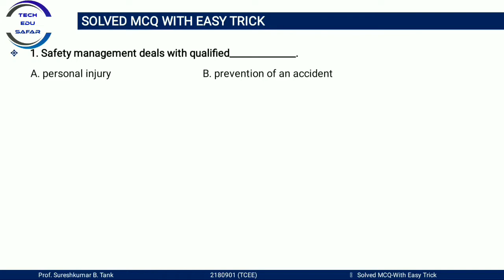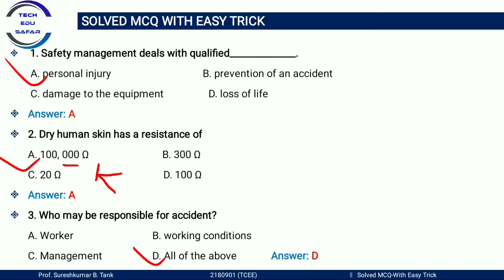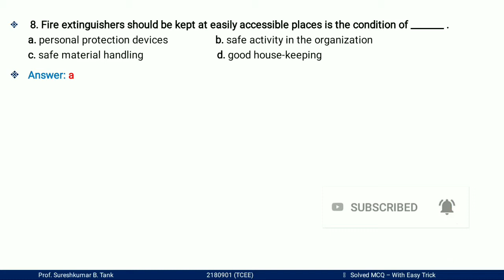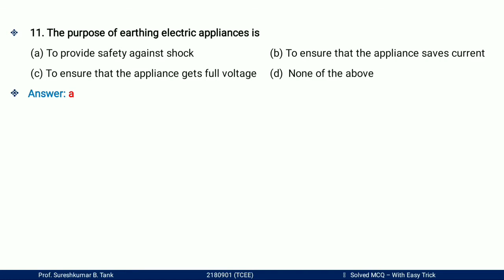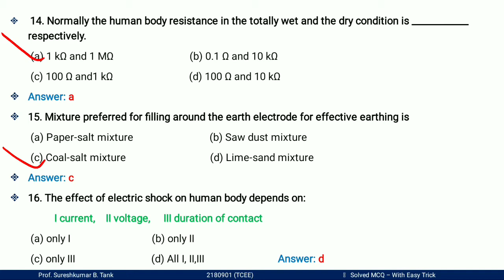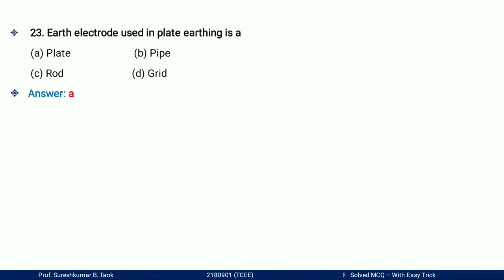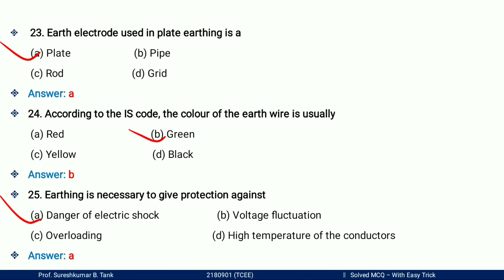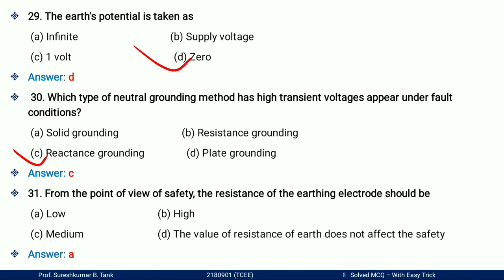Safety Management MCQs||TCEE MCQs||Testing and Commissioning Mcqs||Electrical Engineering MCQs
Testing and Commissioning of Electrical Equipments MCQs
Safety Management MCQs
TCEE mcq
Earthling mcqs
tcee mcqs
Grounding mcq
Safety mcqs
Electrical safety mcqs
types of Earthing
human body mcqs
Tcee Mcqs
types of Grounding Methoda
Electrical mcqs
gtu online exam mcqs
GTU Exam MCQs
gtu2021 mcq
RRB Exam
SSC Exam
JEE Exammcq

My Dear Students maine is video me engineering subject Testing and Commissioning of Electrical Equipments (TCEE) ke bare me bataya he, jisme mene Chapter-1 Safety Management k mcqs bataye he aur sath me us mcq k bare me easy explanation k sath samjaya he aur alag alag exam me kis type k mcq puchhe ja sakte he  wo bhi samjaya he to is video ko pura dekhe  jise apko pura samaj me aa jaye. ummied hai ki apko ye video pasand Aaya hoga Aur dusre video dekhne k liye hamare sath jude rahiye.